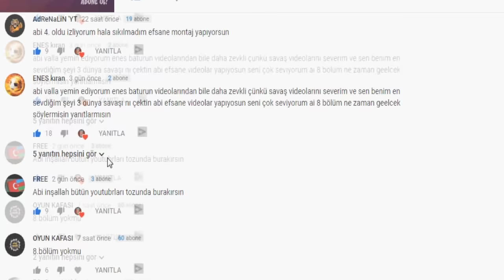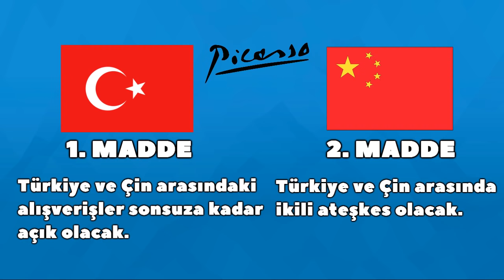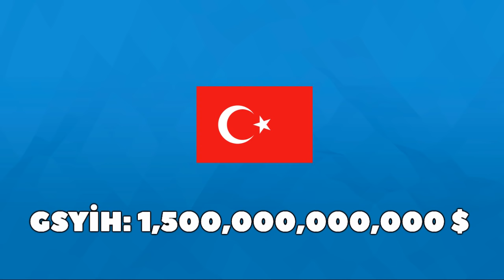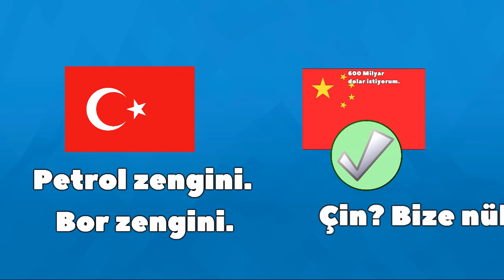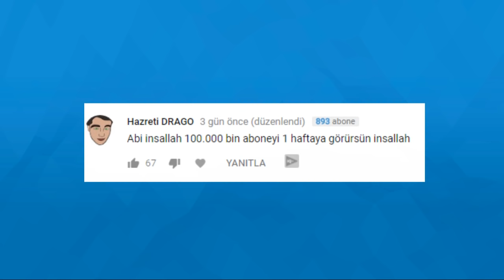3.Dünya Savaşı Çıksaydı? Part 8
Soru ve İş sorguları için;